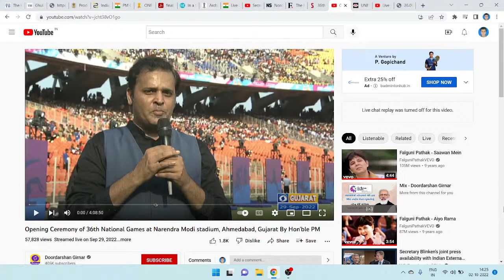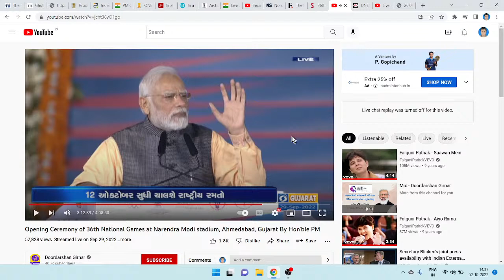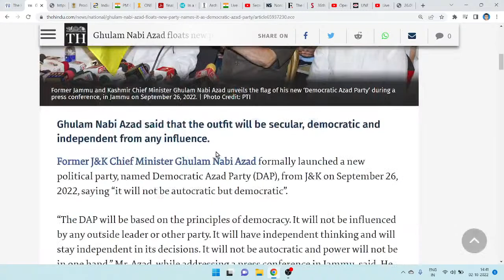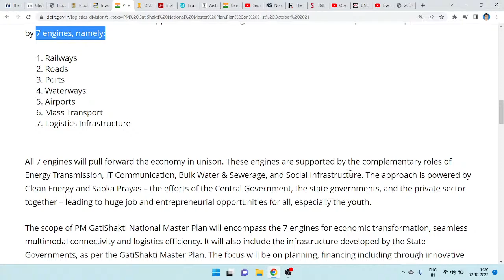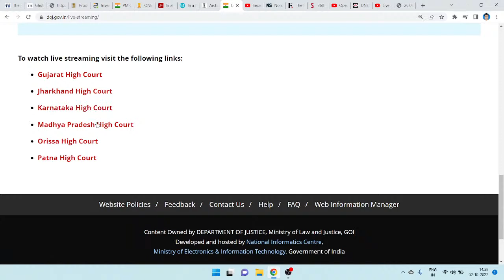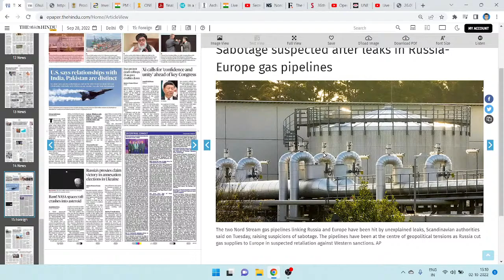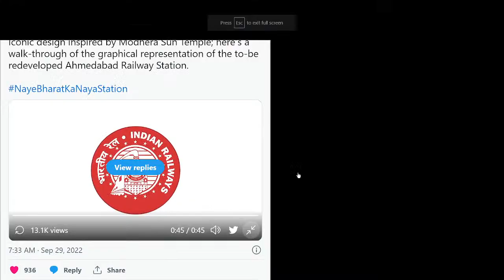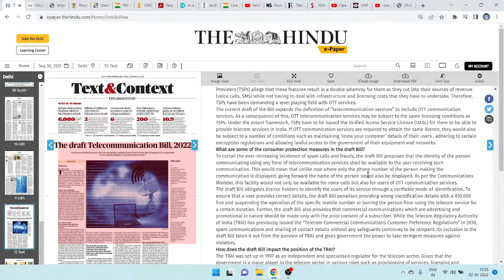Hindu Newspaper September last week/36th National Game/FDI Inflow/Supreme Court live hearing/UNESCO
This video is all about analysis daily news from leading English paper THE HINDU.
My objective is not only shares news but also discussing related general knowledge hidden inside the news. This video will be very helpful for those who are preparing for competitive exams.
I have taken monthly subscription of The Hindu and request you to take the subscription or buy hardcopies of this newspaper.